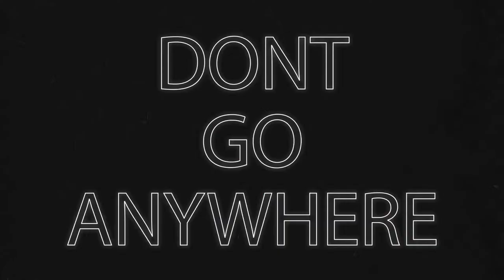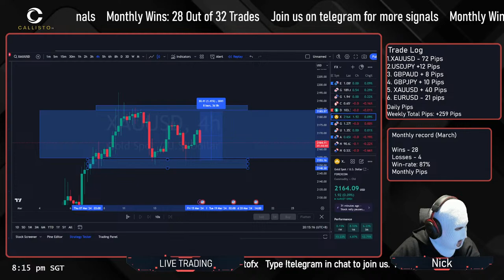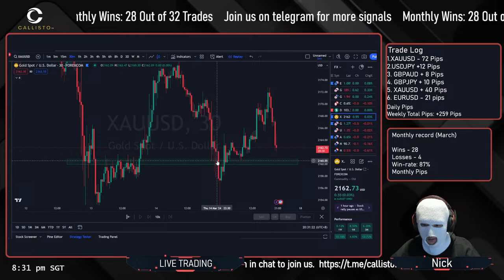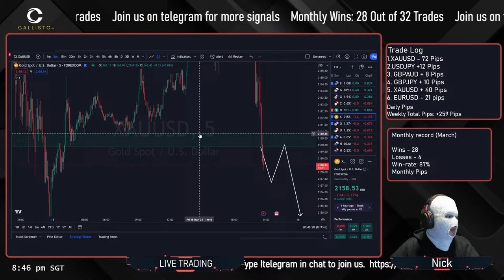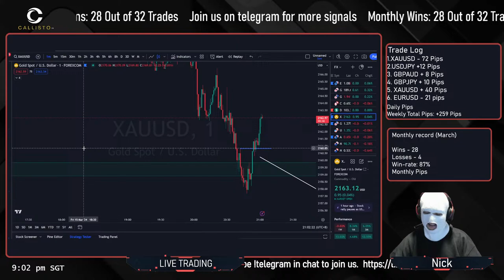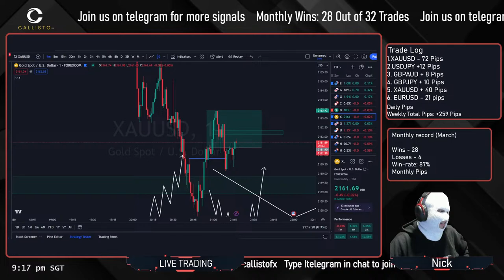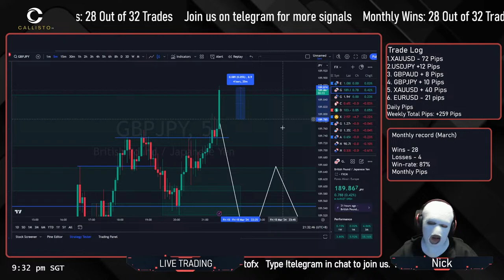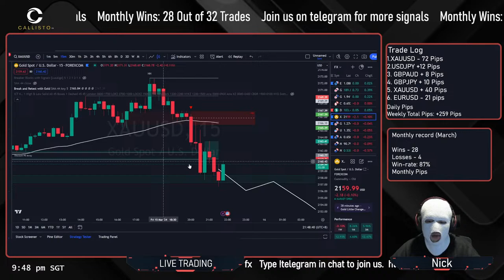LIVE FOREX DAY TRADING: GOLD & GJ SCALPING- New York Session (15/03/24)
Join our FREE telegram channel to get access to Trading Set-ups, Ideas, Analysis and so much more

Forex Live Trading session everyday Monday to Friday with Nick(Callisto FX)
London Trading Session: 3:00PM - 5:00PM (GMT+8)
New York Trading Session: 8:00PM - 10:00PM (GMT+8)

During this stream, I will be teaching you on how to spot quality trades across all timeframes by utilising BOTH technical and fundamental analysis in the market (best of both worlds) with a 90% win-rate. Join me to level up your trading.